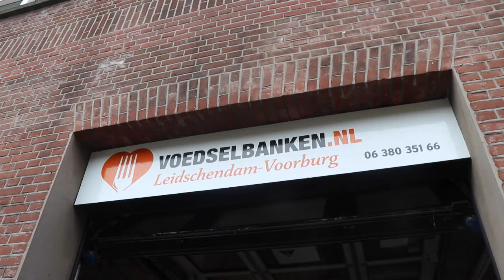Voedselbank Leidschendam Voorburg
De voedselbank Leidschendam-Voorburg verzorgt voor ruim 120 huishoudens voedselpakketten. Op 12 december organiseren zij een actie waarbij kalnten van Hoogvliet, Jumbo en AH wordt gevraagd om artikelen beschikbaar te stellen. Midvliet doet verslag van deze actie.